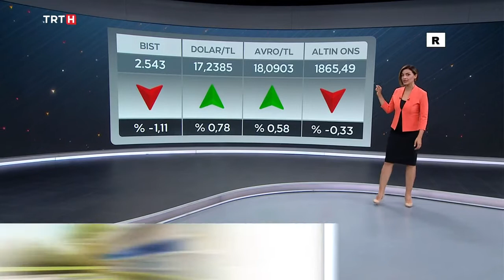Gülçin Üstün Can TRT Haber Ekonomi 7/24 13.06.2022